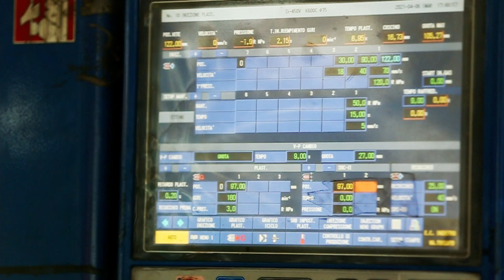Ecoplast - WHO WE ARE (short version)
Il rispetto per l'ambiente è la nostra priorità. Per questo motivo le nostre pattumiere sono certificate Plastica Seconda Vita, in quanto realizzate con plastica riciclata e tutti i nostri prodotti sono 100% riciclabili. Un video di pochi secondi per mostrarti chi siamo dal 1991.

Respect for the environment is our priority. For this reason our waste bins are certified Second Life Plastic, as they are made with recycled plastic and all our products are 100% recyclable. A video of a few seconds to show you who we are since 1991.